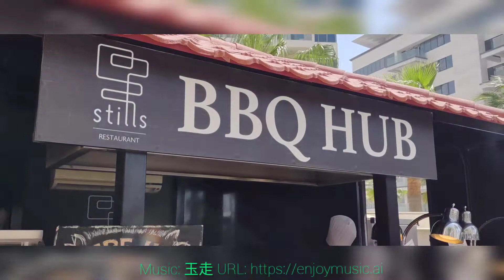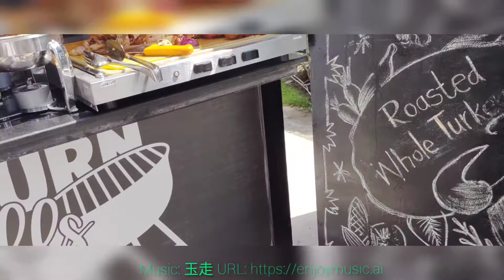Lamon Ulit!😂Tara! EAT ALL YOU CAN BUFFET @ STILLS RESTAURANT AND BAR | CROWN PLAZA HOTEL YAS ISLAND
Nag avail na naman ako ng FREE! hahaha. puretang vlogger! Sa mahilig kumain dyan... masarap po mga pagkain nila sa Stills Restaurant and Bar🍻.  Mabubusog din ang mata nyo. Promise!